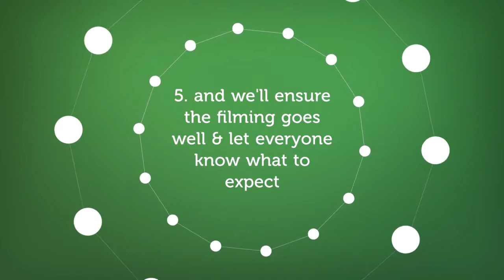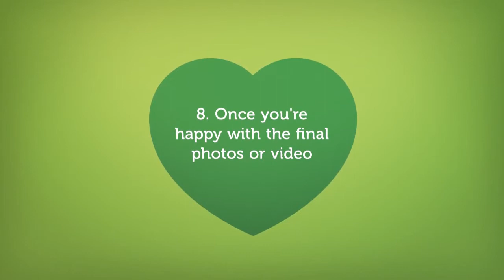Why choose Greg Harding Photography and Video?